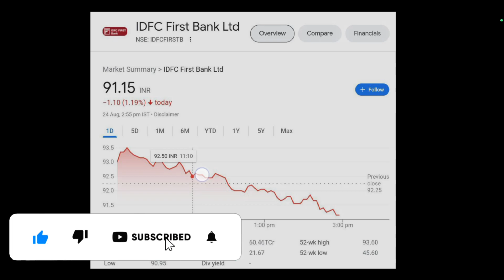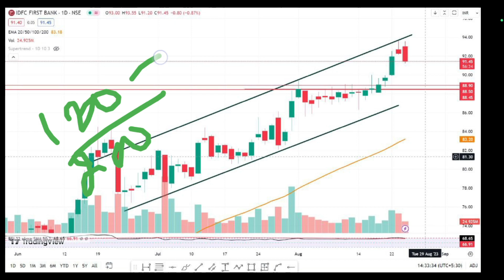IDFC First Bank Share Latest News | Share News Today | IDFC First Bank Share Target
Topics covered:
1) IDFC First Bank share
2) IDFC First Bank share news
3) IDFC First Bank share price
4) IDFC First Bank share latest news
5) IDFC first bank share news today
6) share market